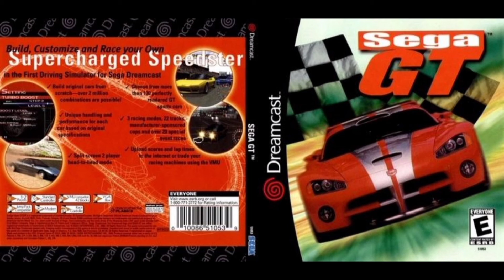Sega GT OST - Race End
Sega GT Original Soundtrack
Platforms: Dreamcast, PC
Release Date: December 1st 2000 (Dreamcast), October 19th 2001 (PC)
Publisher: Sega